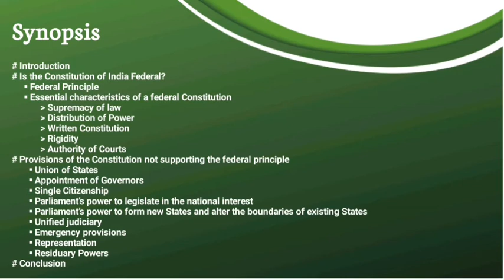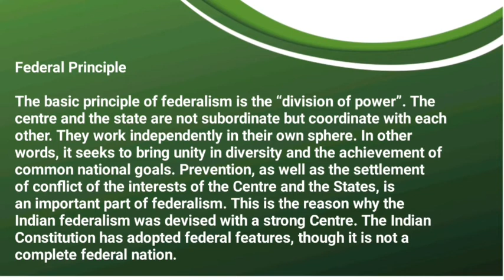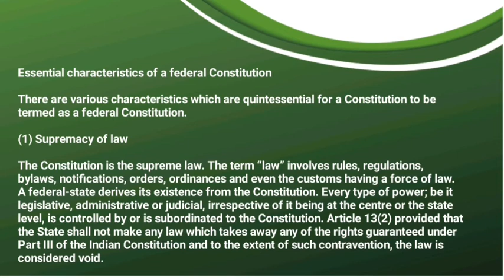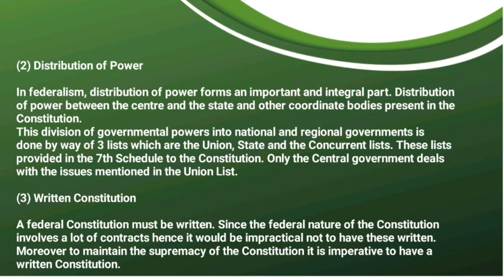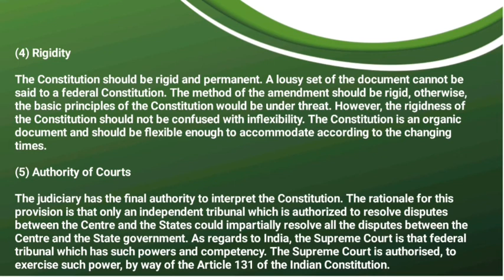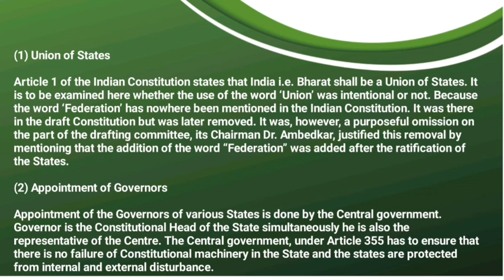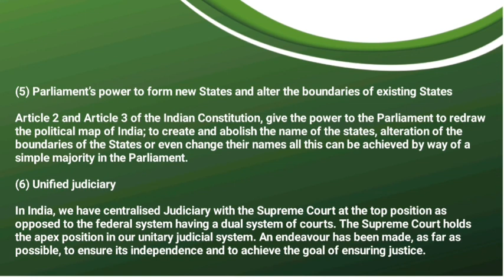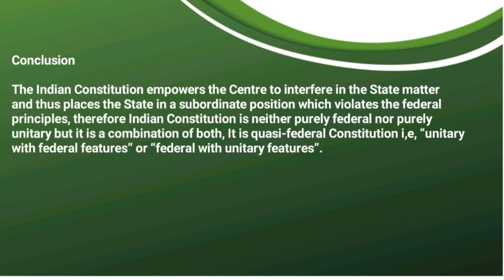Nature of Indian Constitution | Federal | Unitary | Quasi Federal | Characteristics of Constitution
Introduction
Is the Constitution of India Federal?
Federal Principle
Essential characteristics of a federal Constitution
Supremacy of law
Distribution of Power
Written Constitution
Rigidity
Authority of Courts
Provisions of the Constitution not supporting the federal principle
Union of States
Appointment of Governors
Single Citizenship
Parliament’s power to legislate in the national interest
Parliament’s power to form new States and alter the boundaries of existing States
Appointment at key positions
Unified judiciary
Emergency provisions
Representation
Residuary Powers
Conclusion